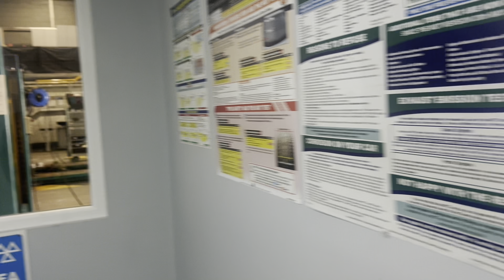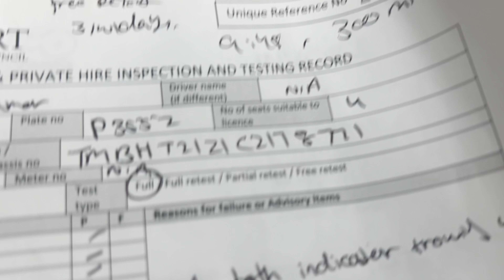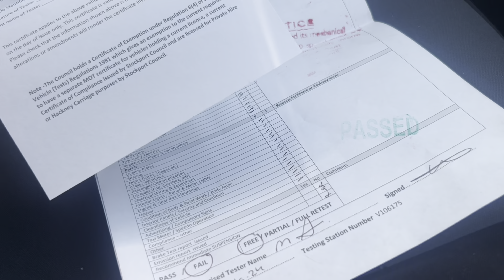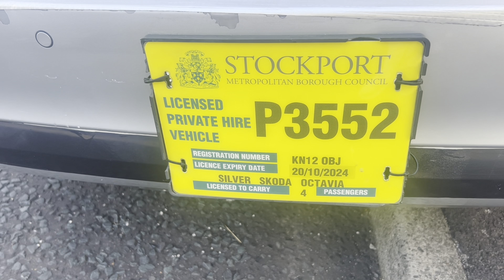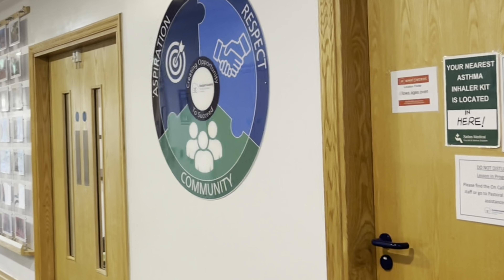Allahamdhulillah! Taxi MOT passed! Lots of friends came to meet my Dad.